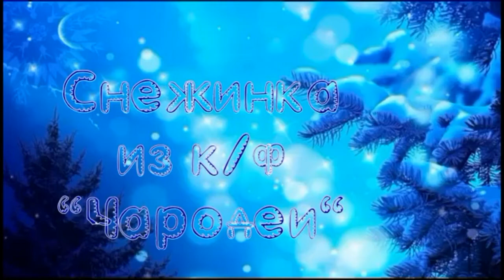Загадываем новогоднее желание вместе с нами. Ловите Снежинку. кавер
Творческая мастерская ТАЛЮТА представляет
Видео с музыкой Танец феи Драже  из балета
П. И. Чайковского "Щелкунчик"
Кавер песни "Снежинка"
Евгения Крылатова на стихи Леонида Дербенева
Футажи каналов:

Принадлежат их владельцам.
Наш канал не коммерческий.
И мы незамедлительно удалим видео.